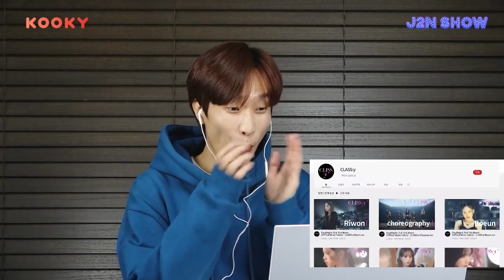CLASS:y 'Tick Tick Boom' MV Reaction | Korean Dancer J2N Live Show✨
Don't miss @J2NLee 's weekly live at 8pm(KST) every Tuesday!
Check KOOKY app for J2N Live Replay Full.ver🎇